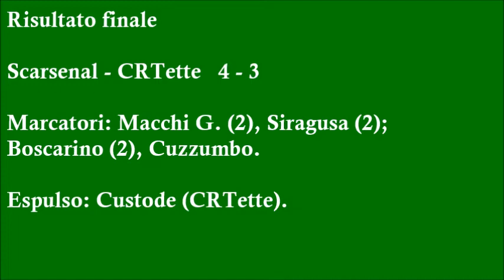Torneo Bomber XV Coppa Italia Finale Scarsenal vs CRTette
Brand new music from Defences' debut album 'With Might And Main' which you can purchase If you are choosing to use this song make sure you credit the artist by using the above information in the description of your videos!